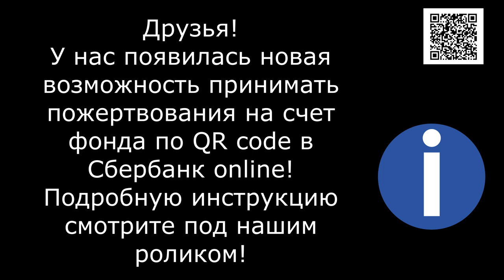Шрамы не уродуют животных - Шрамы клеймят души нелюдей/Scars don't disfigure animals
Дружба проверенная временем. A friendship that has stood the test of time. Merry Christmas!

Реквизиты Благотворительного Фонда "Лохматая Душа":
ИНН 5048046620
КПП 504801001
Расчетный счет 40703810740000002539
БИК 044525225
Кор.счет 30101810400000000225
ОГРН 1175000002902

Голодные телефоны:
Билайн: 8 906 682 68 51
Билайн: 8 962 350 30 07
Теле2:  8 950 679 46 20

Our bank cards:
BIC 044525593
Получатель платежа: Valentina Silich

Visa Classic:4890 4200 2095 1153
The beneficiary of payment: Valeriia Utkina
Получатель платежа: Valeriia Utkina